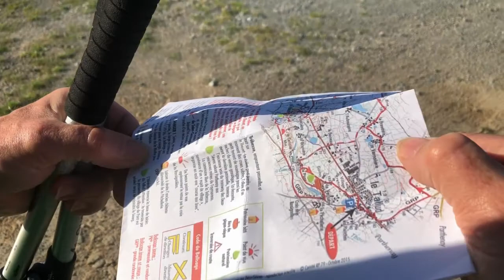Panneaux des randonnées : mode d'emploi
Pour ne pas se perdre au cours d'une randonnée, mieux vaut apprendre la signalisation. Quelques explications avec Gérard Landon, randonneur de Parthnay (Deux-Sèvres) et correspondant du Courrier de l'Ouest.